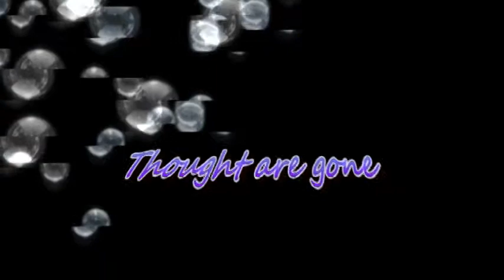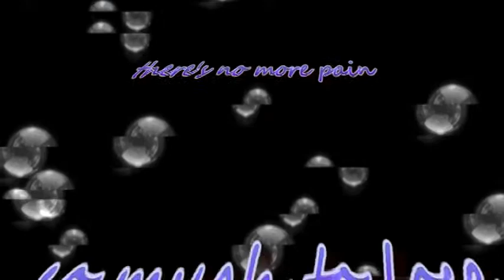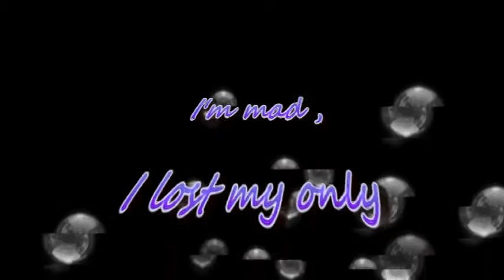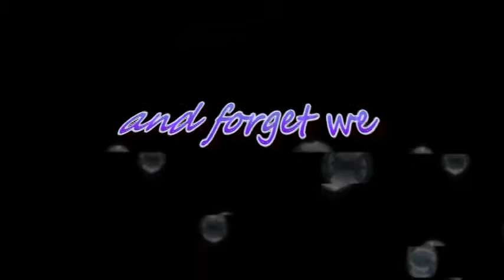Find Me (Malaysia Airline Flt # 370) Food for thought poem & song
If any one in the world can add music or sound to it.  This would be my challenge to the whole you tube society. Personally I believe Alisha Keys would kill it.